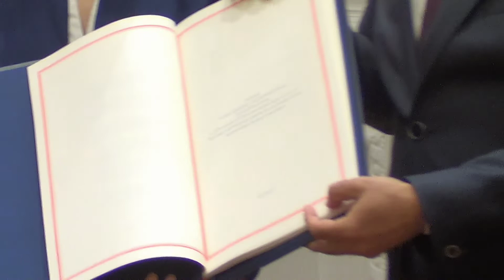Raw Video: Signing Ceremony FRONTEX Agreement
EC President Ursula von der Leyen and Prime minister Dimitar Kovacevski overwatch the signing of the Frontex Status Agreement at the Government of North Macedonia.

The Czech Ambassador in North Macedonia Jaroslav Ludva, EU Commissioner for Home Affairs, Ylva Johansson, and Minister of Interior, Oliver Spasovski signed the Frontex Agreement.